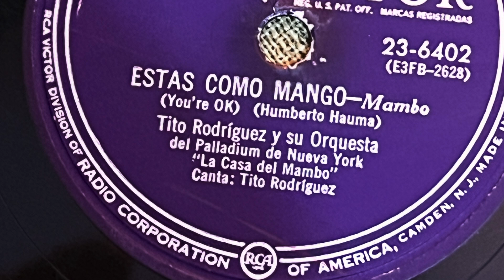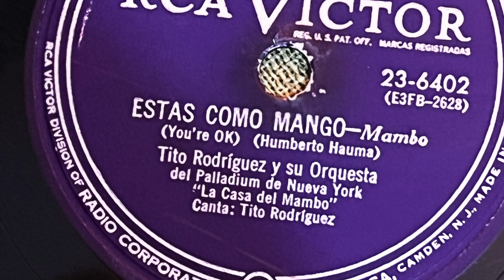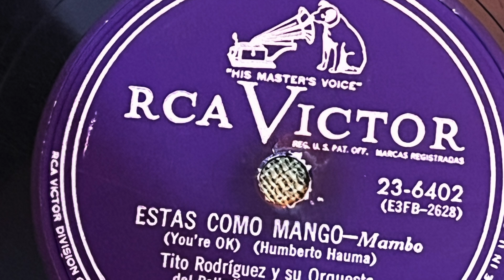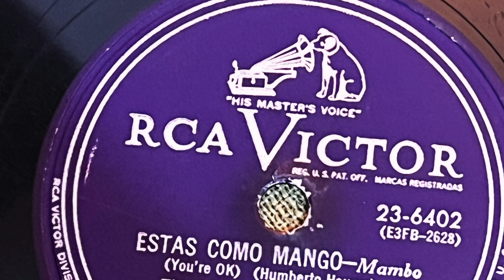Estas Como Mango, Tito Rodriguez y su Orquesta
Estas Como Mango, Tito Rodriguez y su Orquesta 78 RPM